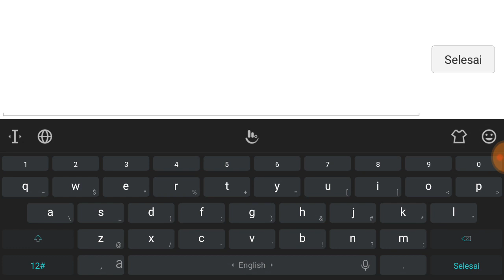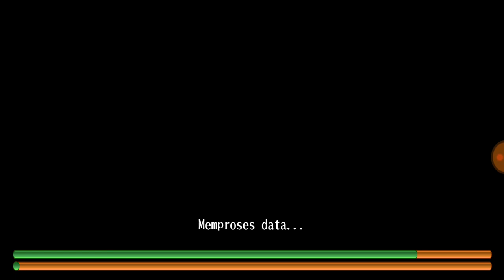Buruan!!! Sebelum Harga turun! - Toram online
Facebook (fanspage) : Mbah Balu Gaming